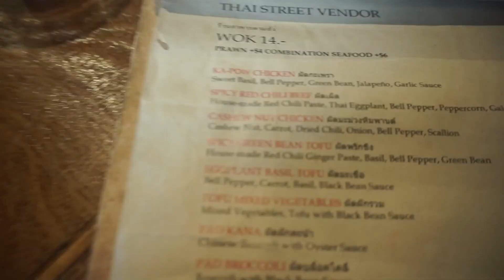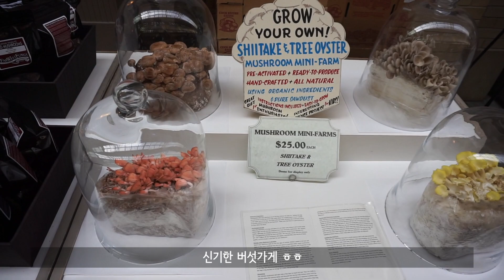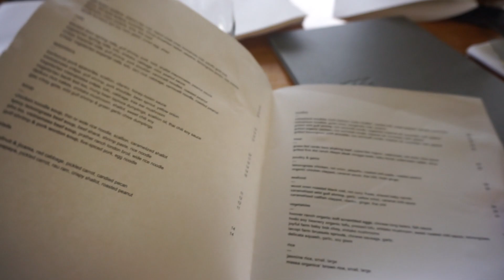라난나일상Vlog34번째: 뜨개실주문, 샌프란시스코 맛집, ferry terminal building 구경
안녕하세요~
라난나예요~ 영상을 자주 올린다 하면서도 그렇지 못한 매일입니다.
그래도 끝까지 봐주시고 찾아봐주시는 구독자님들 정말 송구하고 감사합니다.
가끔씩 올려주시는 댓글을 보며 힘을 얻어요!!!

그럼 오늘 영상도 즐겁게 봐주시고, 담에 또 찾아올께요!
추운날씨 건강챙기시고~ see you soon!